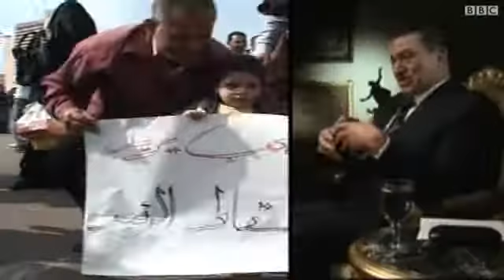فيديو: توقع تراجع إيرادات السياحة المصرية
يعد قطاع السياحة أحد أهم الموارد المالية للاقتصاد المصري. وقد مني هذا القطاع بخسائر قدرت بالمليارات جراء الأوضاع المضطربة في مصر.